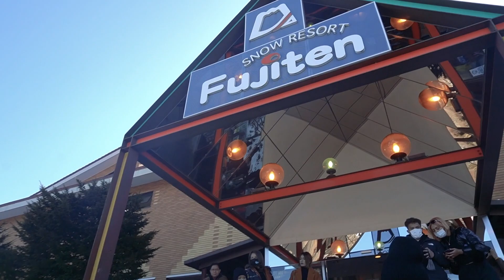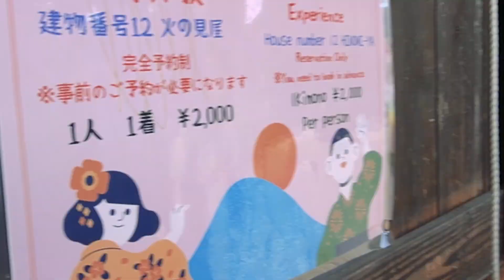JEPANG | PAKAI BAJU KIMONO DEPAN GUNUNG FUJI⁉️ | BUNGA AURELLIE